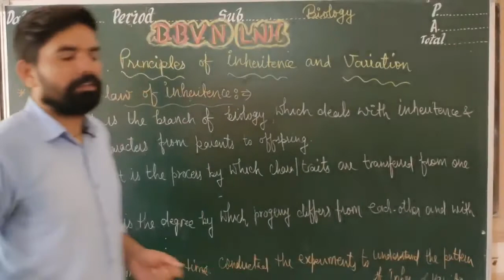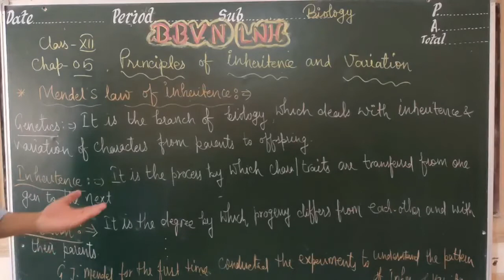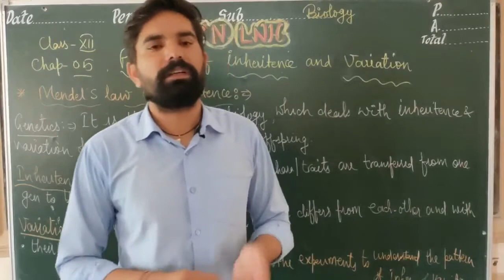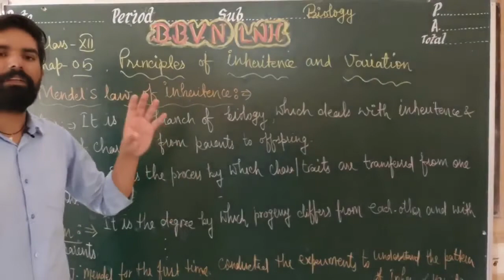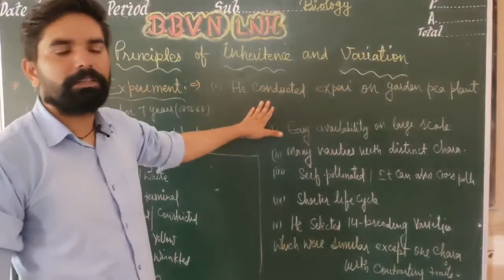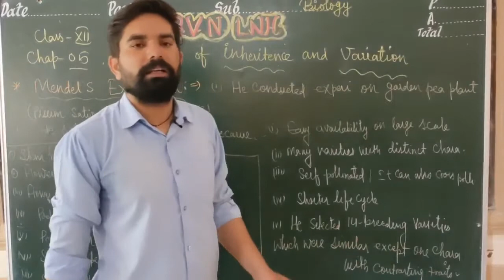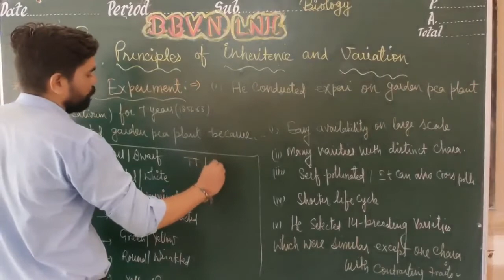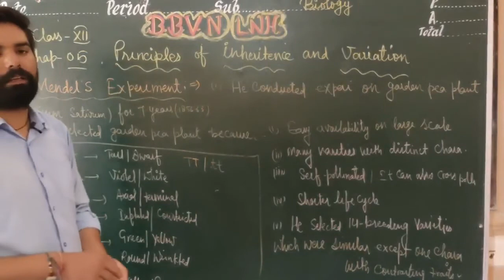Class XII BIO : Principles of inheritance and variation